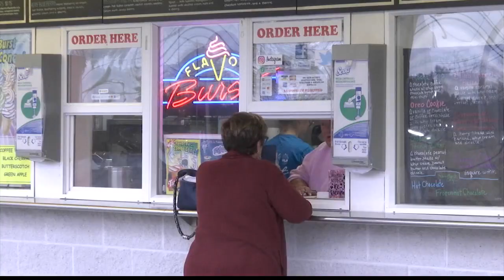Ice cream at Jericho Drive-In opens for season